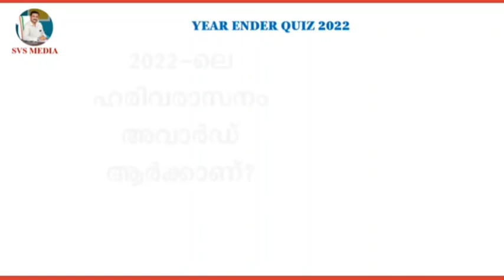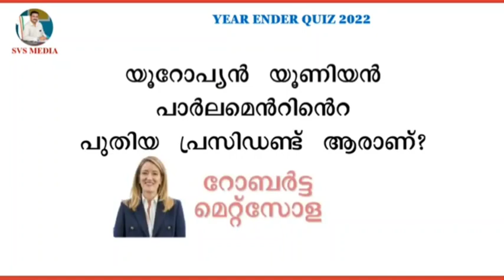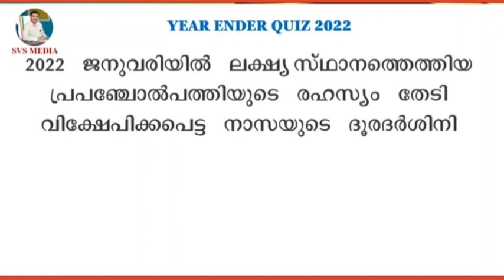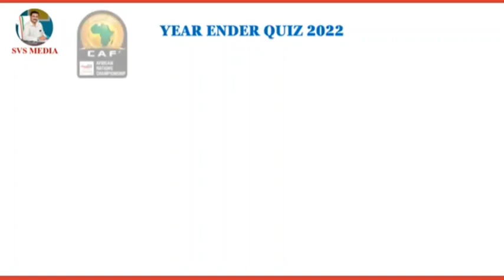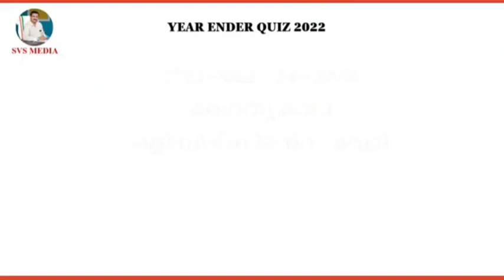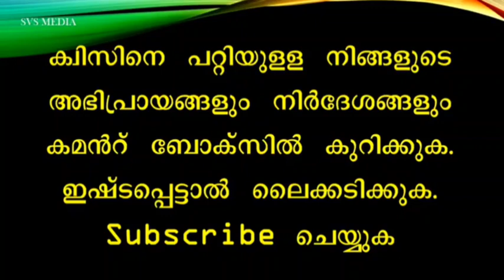Year Ender Quiz 2022 | Ep.03 | SVS MEDIA | പൊതു വിജ്ഞാനം | സമകാലികം | Current affairs Malayalam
Currentaffairs2022Malayalam svsmedia gkmalayalam 2022gk pscbulletincurrentaffairs Ps pscmalayalam pscgk psctips psctalent pscrepeatedquestions pscbank pscbullettinquestions svsmedia studentsquizmalayalam schoolquiz schoolquizmalayalam 2022quiz quizmalayalam Year Ender Quiz 2022 | Ep.03 | SVS MEDIA | പൊതു വിജ്ഞാനം | സമകാലികം | Current affairs Malayalam